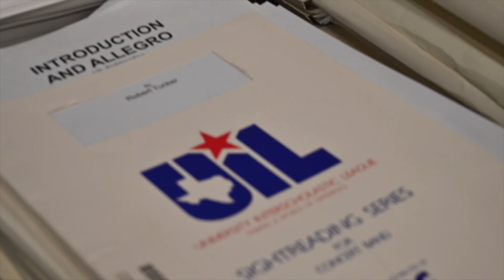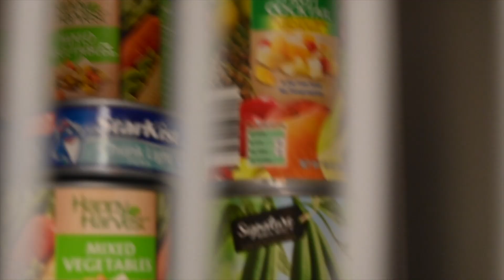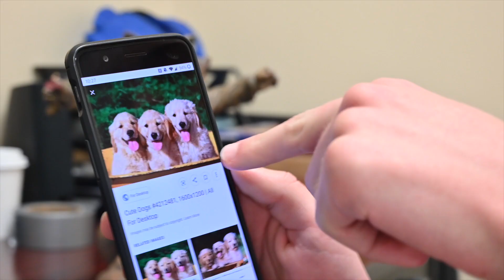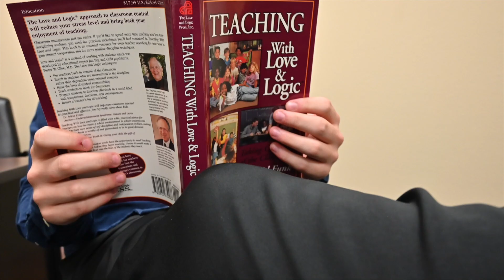2018-2019 Senior Band Video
Inspired by the office. A video made by the Frisco High School Band seniors to honor our time in the program.

Filmed, Directed, and Edited By Amanda Lee